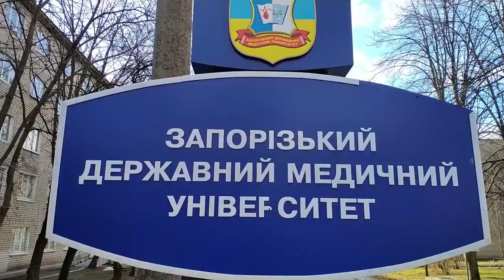SIUV || UNIVERSITY OUTDOOR TOUR || ZAPOROZHYE STATE MEDICAL UNIVERSITY OUTDOOR||UKRAINE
Hello everyone.
many of you have asked me about my university, so I decided to make a video series about it.
this is just the outdoor tour of our campus.
there will soon be a video where I show how the classes take place.
I cannot show that in this video due to quarantine restrictions. as soon as we our offline classes start I promise you that I will show you the classes as well.
thankyou.
bye until next time.